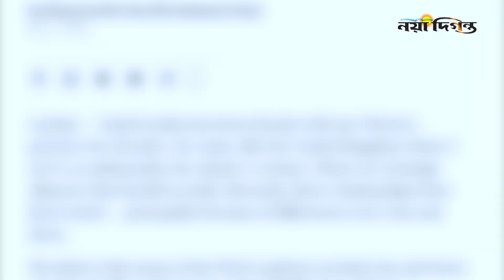সৌদি-ইরান সম্পর্কের বরফ গলছে ! পর্দার আড়ালে চলছে নানা তৎপরতা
সৌদি আরব ও ইরান সম্পর্ক উন্নয়নের উদ্যোগ নিয়েছে। বেশ কিছুদিন ধরে দু’দেশের মধ্যে আলোচনা চলছে। সম্প্রতি ইরাকে এ নিয়ে বৈঠক ছাড়াও জাতিসঙ্ঘের অধিবেশন চলাকালে যুক্তরাষ্ট্রে দুদেশের মধ্যে আলোচনা হয়েছে।   তবে এই আলোচনা এখনো আনুষ্ঠানিকভাবে শুরু হয়নি।

Daily Naya Diganta's office YouTube Channel. DMCL's sister concern Daily Naya Diganta is considered the largest & most popular newspaper in Bangladesh pageviews, contents, and unique visits.

প্রিয় দর্শক বাংলাদেশের বৃহত্তম ও সবচেয়ে জনপ্রিয় সংবাদপত্র দৈনিক নয়া দিগন্তের অফিসিয়াল ইউটিউব চ্যানেল। এখানে আমরা টকশো, লাইভ ইভেন্ট, দৈনন্দিন শীর্ষ
 নিউজ, বিনোদন, খেলা, আন্তর্জাতিক, জাতীয়, রাজনৈতিক, অর্থনৈতি, সংস্কৃতিক, সামাজিক খরব বস্তুনিষ্ঠতার সাথে পরিবেশন করে থাকে।

1 R K Mission Road, Dhaka-1203